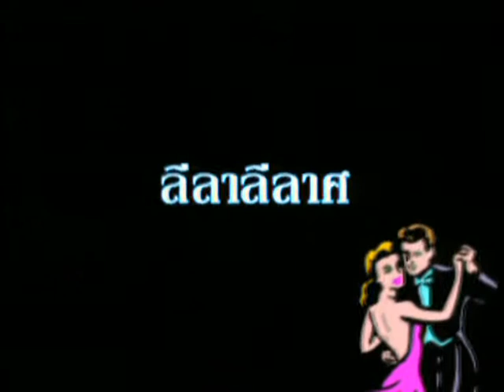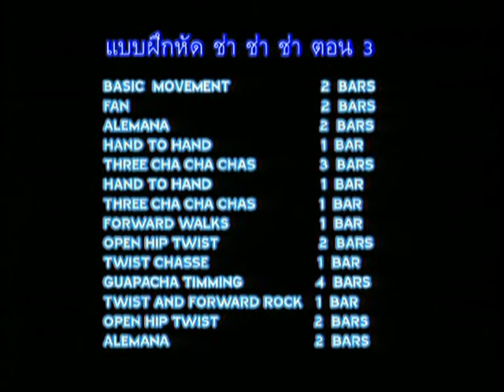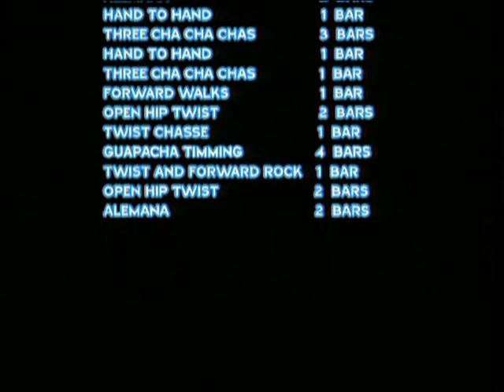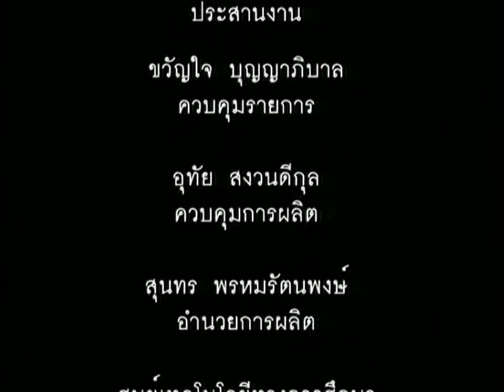ลีลาลีลาศ / 3 - ช่า ช่า ช่า ตอนที่ 3